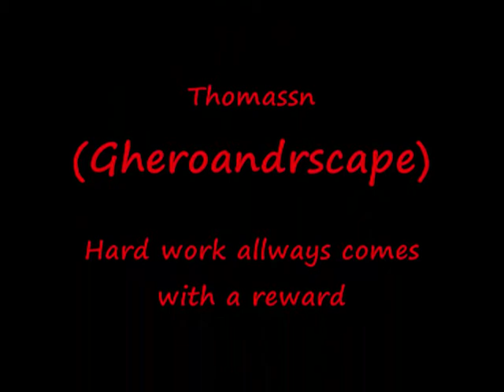(Runescape) R I D D L E 99 Attack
Splee!!! My favorite Satanist girl getting 99 attack :D:D grtzz